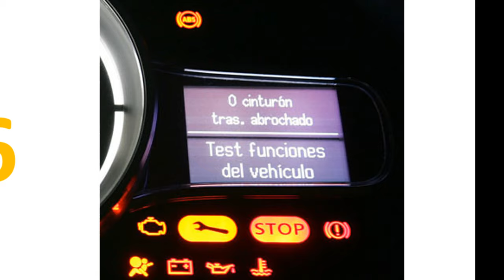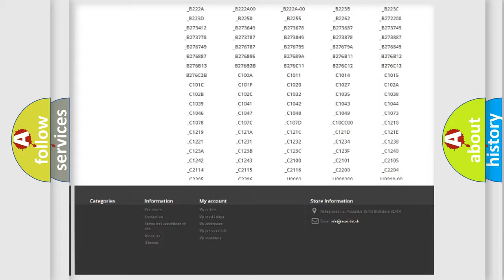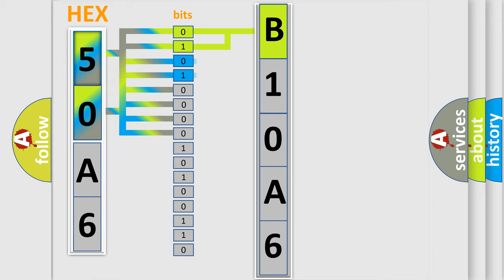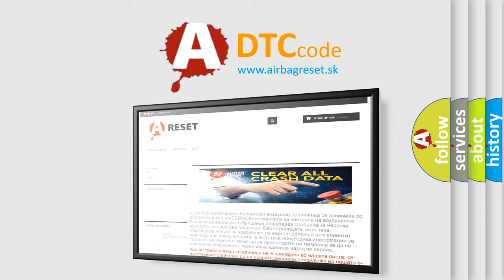DTC Dodge B10A6 Short Explanation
Contents:
0:21 Basic DTC analysis according to OBD2 protocol standard.
1:48 Insight into programming
2:58 A diagnostically understandable description of the Diagnostic Trouble Code
3:05 Basic error definition

Make:
Dodge
Code:
B10A6
Definition:
IAT circuit range or performance problem
Cause: